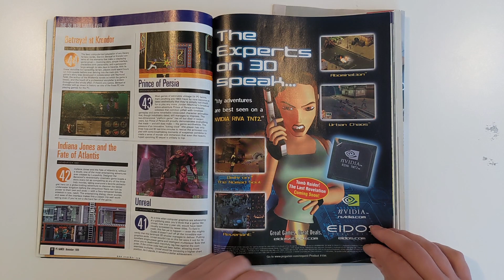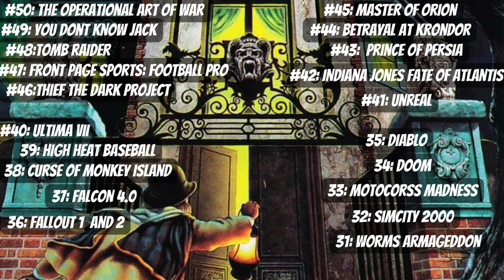Top PC Games of the 90s: 30 to 26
In this series, we're counting down the Top 50 PC games of the 90s, this video counts down from #30 to #26.

In 1999, PC Gamer Magazine had released their 50 Best games of all time, and we're covering them all! From classics like Baldur's Gate to modern day hits like Warcraft, these are some of the best PC games of all time.

If you're a fan of video games, then be sure to check out this video! We've selected some of our favorite PC games from the 1990s, and we hope you enjoy watching us play them!

Covered in this video are Duke Nukem 3d, Gabriel Knight: The Beast Within, Chuck Yeager's Air Combat, Alone in the Dark, and Battlezone.

0:00 Intro
1:11 #30 Duke Nukem 3D
2:18 #29 Gabriel Knight: The Beast Within
3:01 #28 Chuck Yeager's Air Combat
3:56 #27 Alone in the Dark
4:40 #26 Battlezone